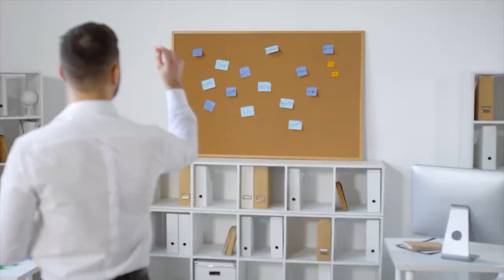क्या उम्मीद करें | how to expand your knowledge | knowledge books | motivational video in hindi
HELLO friends,
      hellolifewithSK.